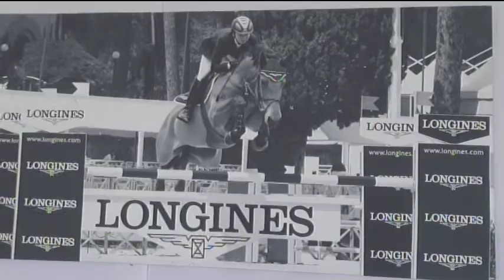Longines' Cup at the Hampton Classic Horse Show 2013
Moloney Scores In Longines Cup At The Hampton Classic
On Carrabis Z, he wins Saturday's  $40,000 feature.
Bridgehampton, NY-August 31, 2013 - Richie Moloney and Carrabis Z won the $40,000 Longines Cup at the 38th Hampton Classic as the only one of three pairs in the jump-off to finish faultlessly.

In front of a crowd of several thousand surrounding the Grand Prix Ring, Catherine Pasmore rode Zaragosa to second place (4 faults/41.01 seconds), and Ronan McGuigan rode Capall Zidane to third place (4 faults/42.08 seconds). Moloney and Carrabis Z completed their round in 43.86 seconds.

Victory in the Longines Cup vaulted Moloney, a 31-year-old Irishman who lives in Riverhead, N.Y., to second place in the standings for the $30,000 Longines Leading Rider Challenge, with 149 points. He also won a Longines watch, presented to him by Juan Carlos Capelli, vice president and head of international marketing for Longines.

Pasmore, 21, of Wellington, Fla., led off the jump-off, but Zaragosa lowered the third fence, the Spy Coast Farm-sponsored oxer. "I've only been riding him since April, and neither one of us has much experience at this level, and that jump is a pretty spooky jump," said Pasmore. "With two Irishmen behind me, I had to go for it."

Pasmore's error allowed Moloney to ride Carrabis Z carefully. "I have to work a bit to keep him together, so I was glad to go a bit slower and just try to keep the jumps up," said Moloney.

Carrabis Z is a 10-year-old Dutch Warmblood stallion Moloney has been riding since the middle of 2012. "We took a bit of time giving him experience to be competitive at this level. He was third in this class last year, so he's improving," said Moloney.

McGuigan of Far Hills, N.J., went fast enough to win, but Capall Zidane barely caught one rail. "I wasn't happy to have 4 faults, but when I get home to my daughter, Zara, it won't matter," said McGuigan, who's a new father.

The 38th annual Hampton Classic Horse Show runs through Sunday, Sept. 1, and features world-class show jumping competition, as well as magnificent shopping and a variety of entertainment attractions.  The Classic features six show rings with more than 100 classes of competition for horses and riders of all ages.  A wide range of jumper, hunter, equitation, short stirrup and leadline classes are all part of the Classic's schedule, as well as competitions for riders with disabilities.

The Classic features an FEI-recognized Grand Prix on three consecutive days - the $50,000 Spy Coast Farm/Young Horse Show Series Grand Prix Qualifier Presented by Longines on Friday, the $40,000 Longines Cup on Saturday, and the $250,000 FTI Grand Prix and FEI World Cup™ Qualifier on Sunday.  The world-class field of riders will also be looking to win the new Longines Rider Challenge that awards $30,000 to the rider who accumulates the most points in the horse show's Open Jumper division.

The FTI Grand Prix is part of the Taylor Harris Triple Crown Challenge, which awards a $200,000 bonus should the same horse-and-rider combination win the $100,000 Wells Fargo Grand Prix of Devon, $250,000 FTI Grand Prix at the Hampton Classic, and $250,000 Alltech Grand Prix at the Alltech National Horse Show.  McLain Ward won the Wells Fargo Grand Prix of Devon on Rothchild  in May and now stands to win the $200,000 bonus should he ride Rothchild to wins in the remaining two events in the Taylor Harris Triple Crown Challenge.

For those who can't make it to the show grounds, WVVH-TV, the official Long Island television station of the Hampton Classic, broadcasts up to five hours of competition and highlights each day during the Classic. These telecasts can also be seen

Free live webcasts of all Grand Prix Ring competition will be available, courtesy of ShowNet, Competition in other rings will be available on a pay-per-view basis

Hampton Classic Horse Show, Inc. is a 501(c)(3) charitable corporation.